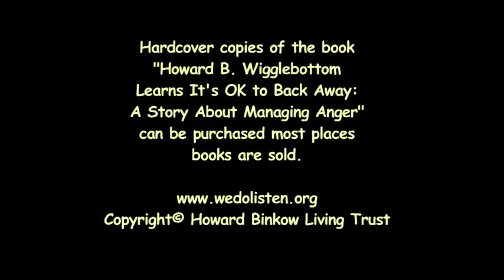5 Managing Anger Story